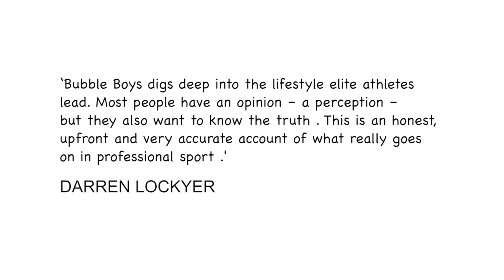RugbyTek - Michael Blucher - Author of ' Bubble Boys '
Michael Blucher Author of ' Bubble Boys ' chats to the students at RugbyTek using the analogy of a chair/stool's ' legs ' in relation to athlete's career

Student Interviews : Brenden Jones and Ralph Noga

Production
Noga Films